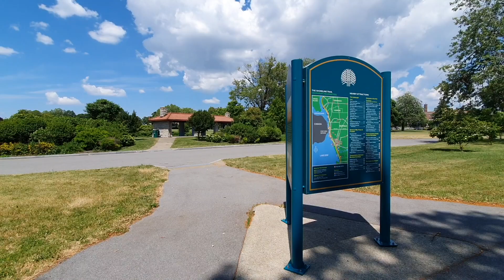Front, Columbus and Prospect Virtual Walk | June 29, 2020